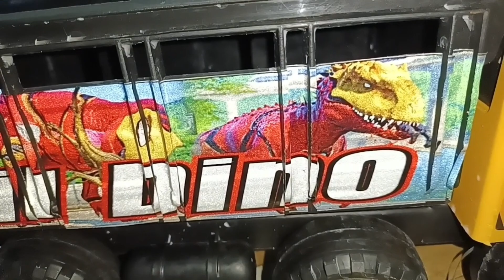Mobil Truk Tronton Gandeng dengan Sticker Makin Keren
Pasang sticker pada mobil mainan